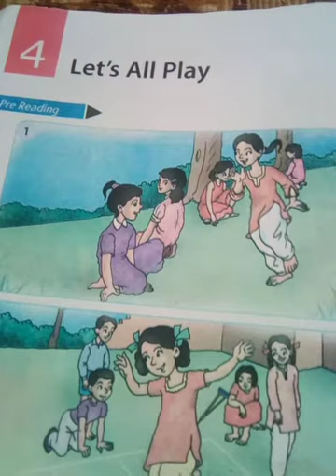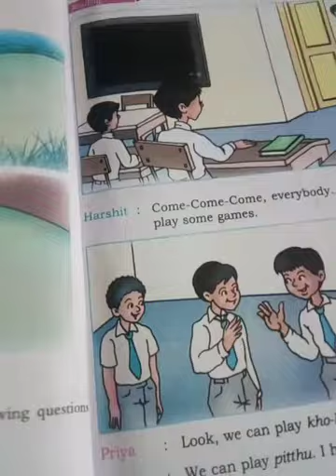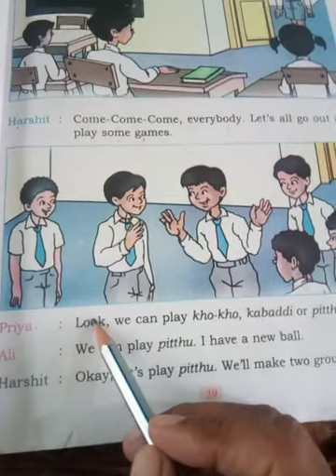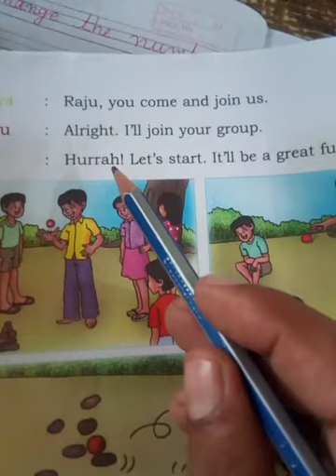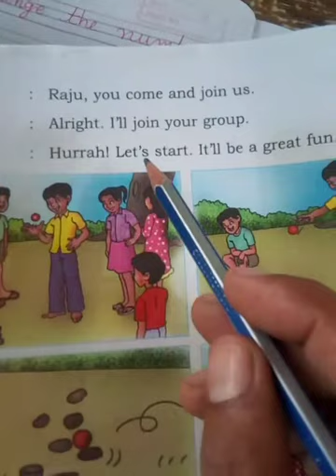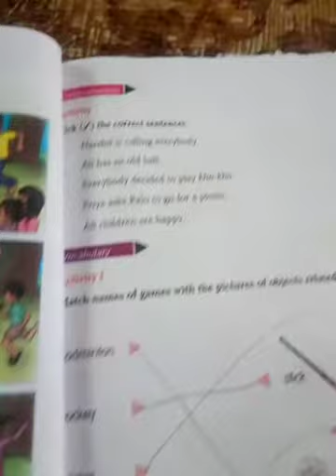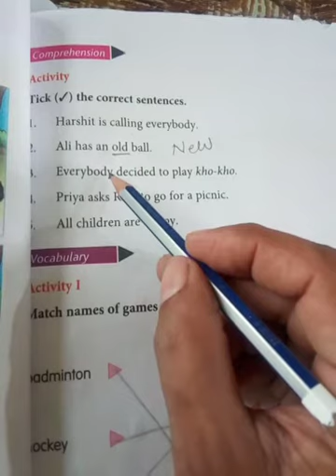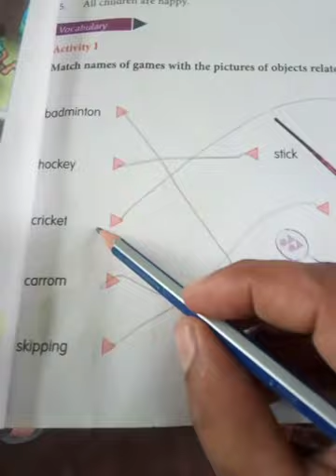Let's play games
P.choudhary